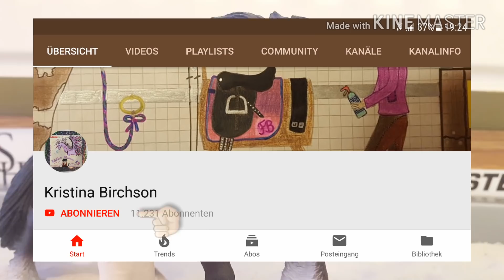[Schleich] 30 min Anita pur- Fma am Stall Teil 2 #77